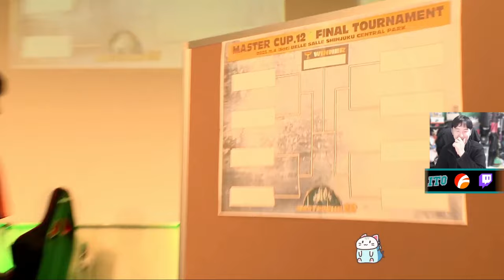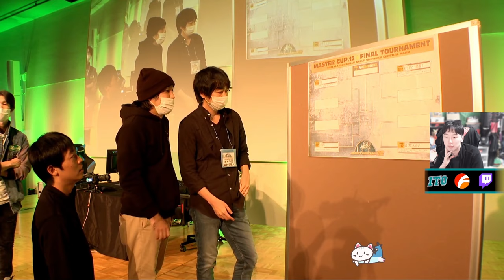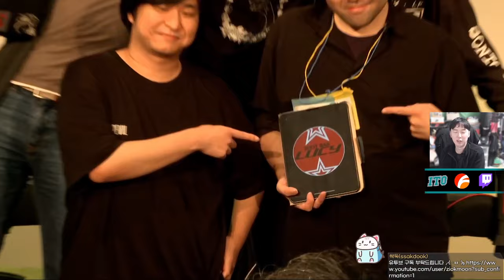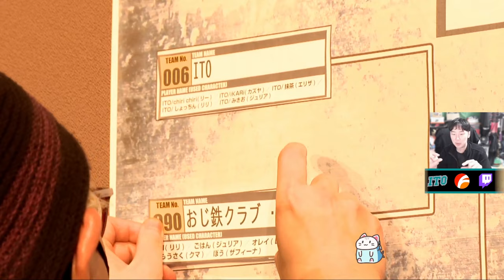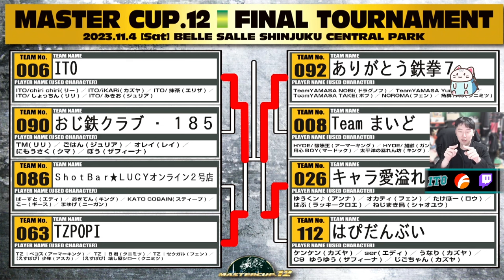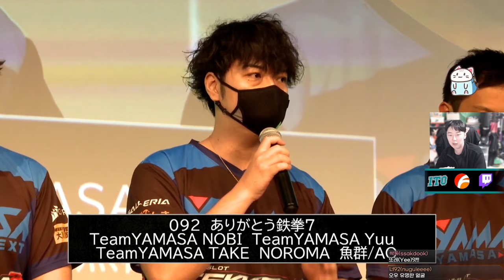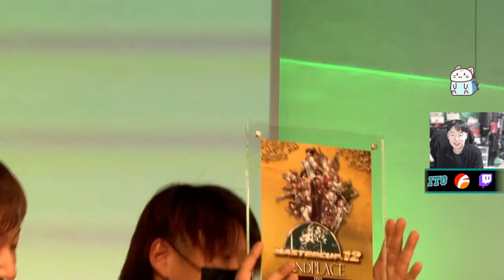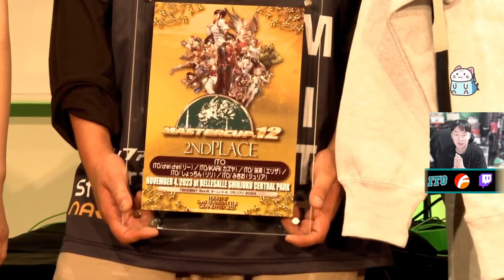2023 마스터컵 5:5 본선 경기 다시보기